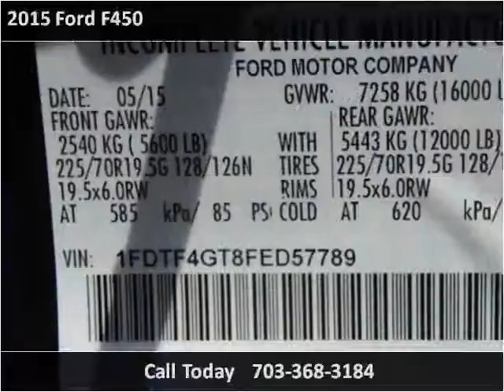2015 Ford F450 New Cars Manassas VA